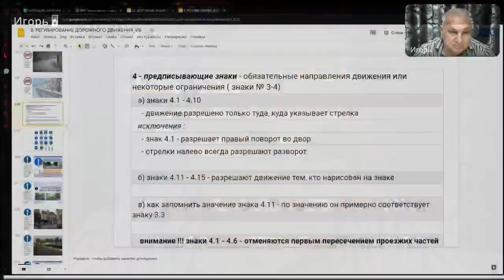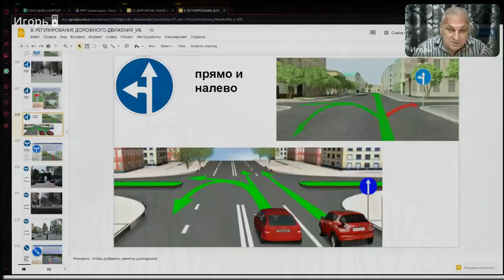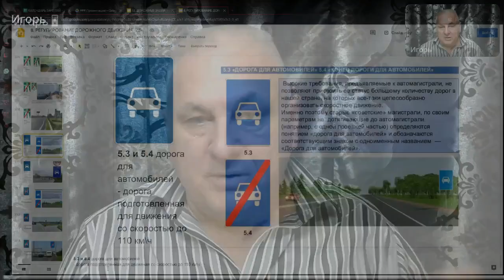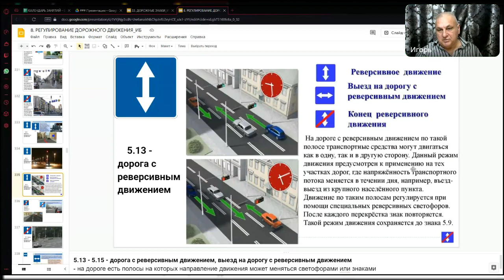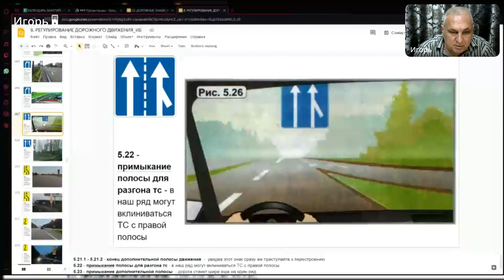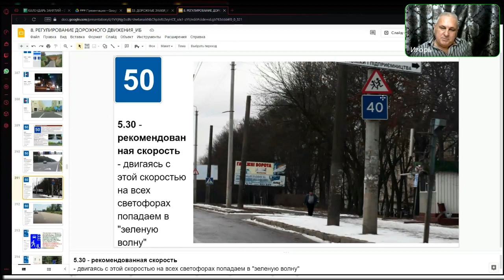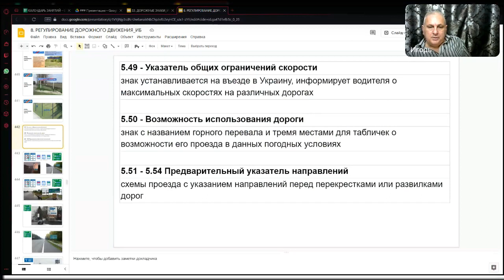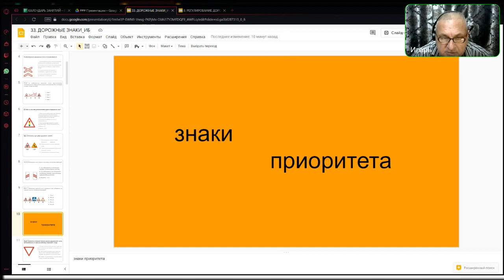Заняття 08. Група 108. Дорожні знаки (частина 4, 5)